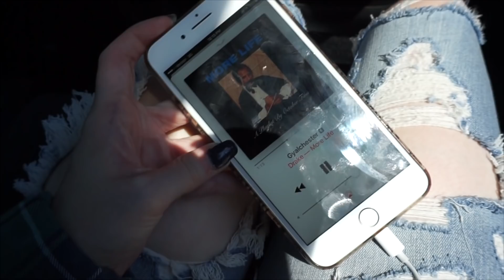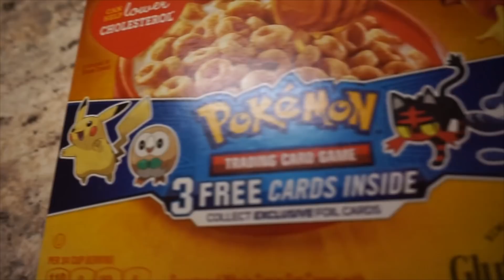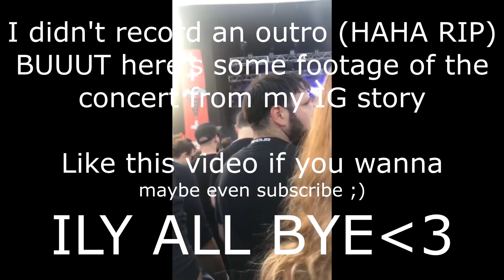Weekly Vlog #2 (I peed in the hotel lobby)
-~Meow!~-
KaityBooSaysDie Merch!
You guys mean the absolute world to me. I love you! :)